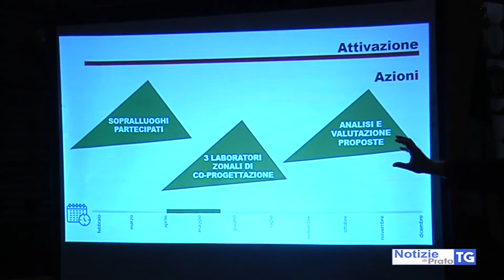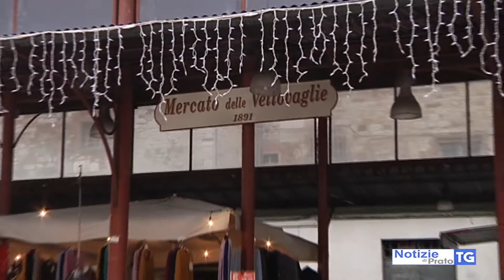2020-02-27 PRATO - RILANCIO CENTRO STORICO INFIAMMA DIBATTITO CONSIGLIO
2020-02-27 PRATO - RILANCIO CENTRO STORICO INFIAMMA DIBATTITO CONSIGLIO